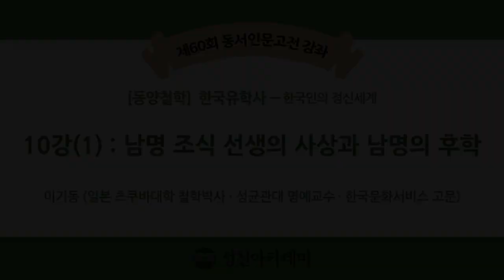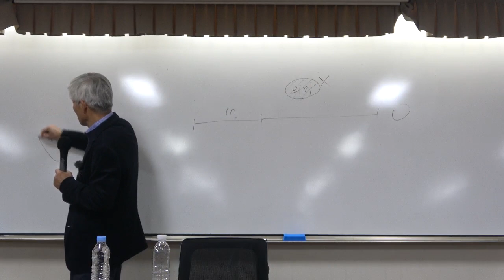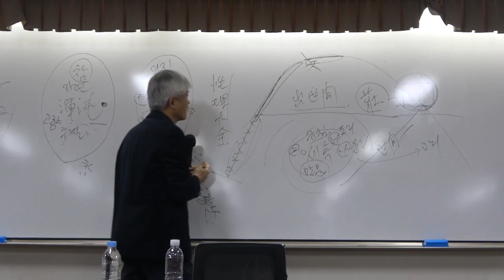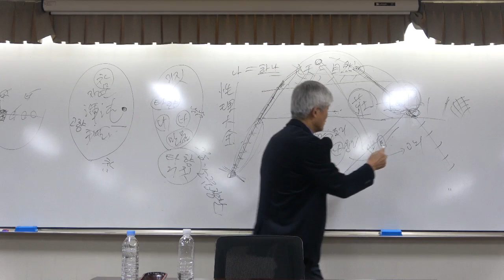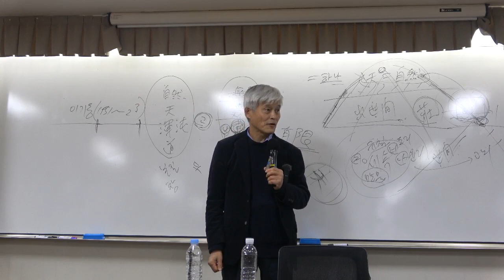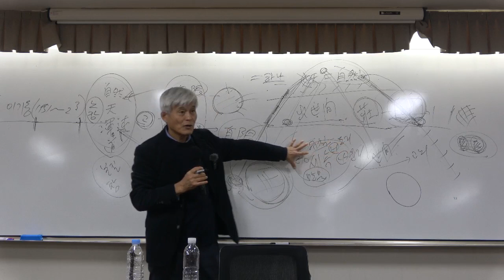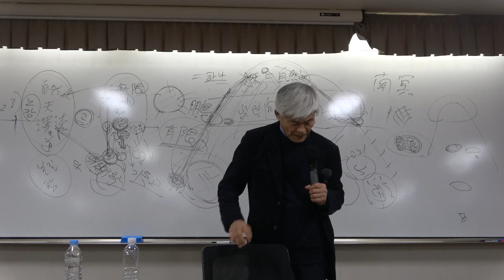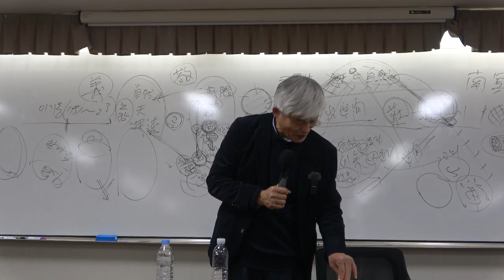한국유학사 10강(1): 남명 조식 선생의 사상과 남명의 후학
[동양철학] 한국유학사 10강(1): 남명 조식 선생의 사상과 남명의 후학

1.남명 철학의 형성과정
-철학적 사색과 노장학
-성리학에 임하는 태도
-초탈원융철학의 완성
2.남명 철학의 성격과 실천
-경 중심의 수양 철학
-남명의 정치관
-진리실현과 교육정신